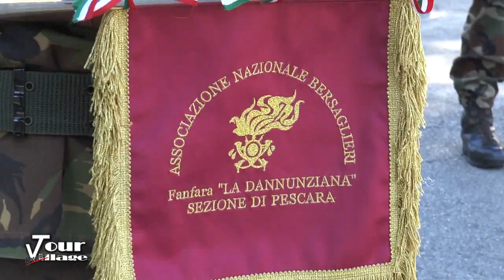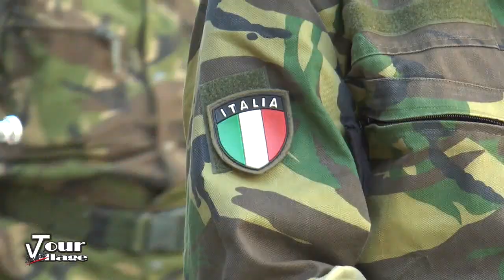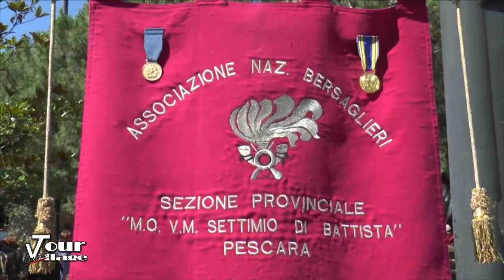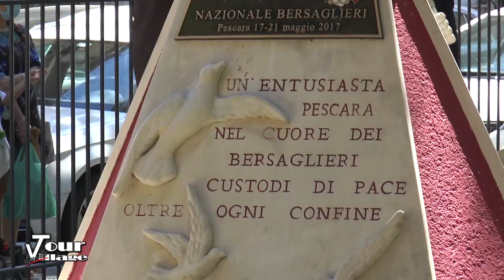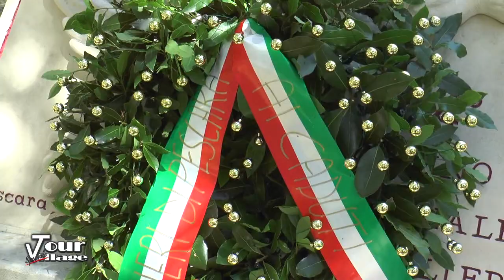A Pescara la Fanfara dei Bersaglieri